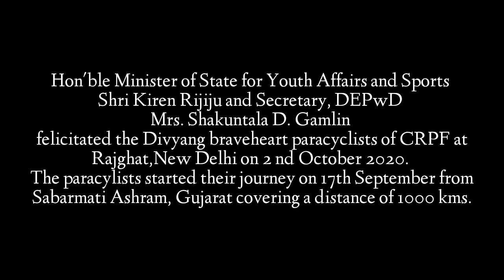Felicitating the Divyang Para cyclists of CRPF at Rajghat, New Delhi on 2 nd October 2020.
Hon'ble Minister of State for Youth Affairs and Sports Shri Kiren Rijiju and Secretary, DEPwD Mrs. Shakuntala D. Gamlin felicitated the Divyang Braveheart Para cyclists of CRPF at Rajghat, New Delhi on 2 nd October 2020.